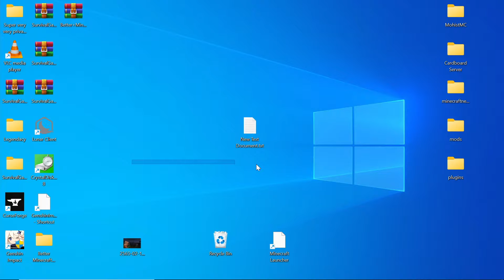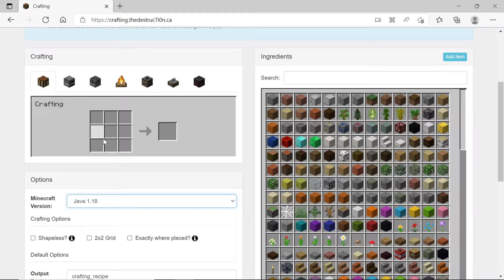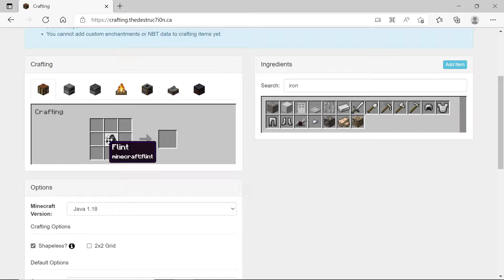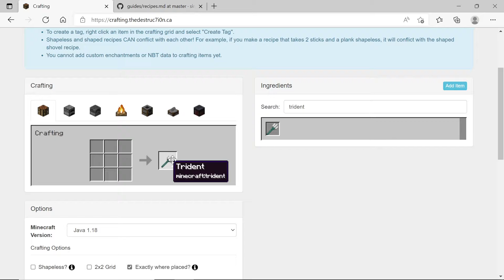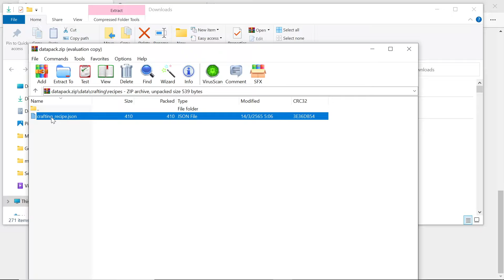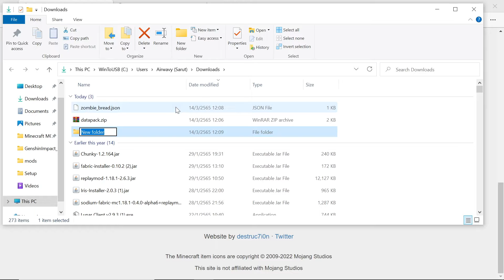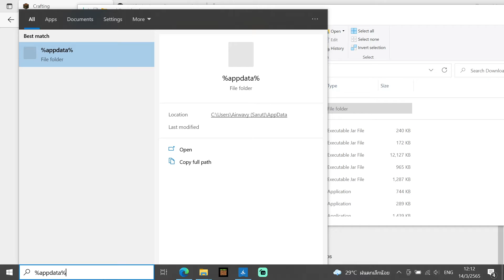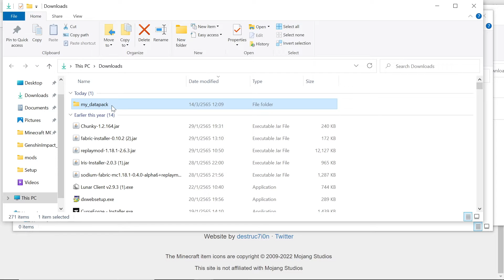Minecraft - ทำสูตรคราฟ! เป็นของตัวเองได้ง่ายๆ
Minecraft - ทำสูตรคราฟ! เป็นของตัวเองได้ง่ายๆ (2022)

สนับสนุน Airwavy!! 35฿ ต่อเดือน ได้ที่นี่

โหลด datapack ของผมมาลองใช้

ถ้าไม่อยากพลาดเทคนิคดีๆ เหล่านี้อย่าลืมกด ติดตามและแชร์ให้เพื่อนๆของคุณได้รู้ด้วยนะครับ ขอบคุณมากครับที่รับชมคลิปนี้ :)!